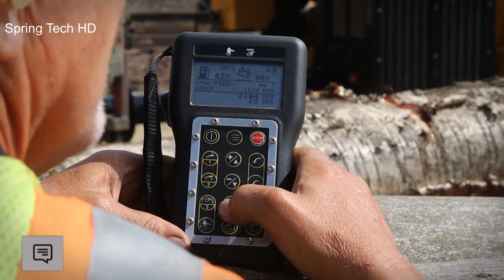Incredible Wood Processing Machines Like | Big Wood Logs Processing Factory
This video showing the Incredible wood processing Machine. Amazing wood processing factory Working - Extreme Equipment wood processing machines That Are At Another Level You need to see. Amazing Modern  Technology. These modern wood processing machines are insane and the workers are very skillful doing the job. Spring Tech HD Brings you these modern wood processing machines to know about them. Amazing machines.